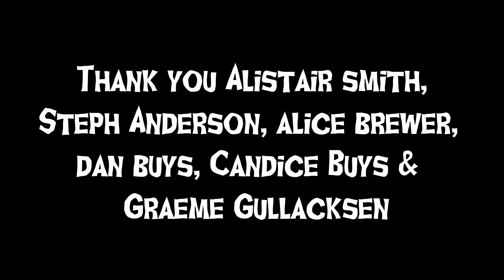Southbroom - Feb 2017